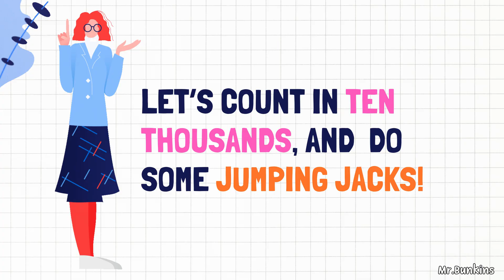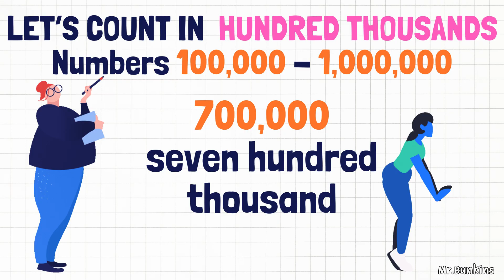Let’s Count To One Million! | Numbers song 1-1,000,000 for children with exercise | Mr.Bunkins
Get ready to move, groove, and learn to count all the way to ONE MILLION with our super fun and active song, "Let's Count to One Million As We Move!" 🎉 This engaging educational experience is designed to get kids up and moving while mastering their numbers.

This isn't your typical counting song! We'll embark on an exciting numerical adventure, counting in increments of ones, tens, hundreds, thousands, ten thousands, and hundred thousands to reach the grand total of 1,000,000! Each counting sequence is paired with a fun and easy exercise, making learning interactive and energetic.

Join us as we combine math and movement with:

Side Lunges: Count by ones while strengthening those legs!
Squats: Count by tens and get those glutes working!
Mountaineering: Count by hundreds and climb your way to fitness!
Stomping: Count by thousands with some energetic footwork!
Jumping Jacks: Count by ten thousands and get your heart pumping!
Rocket Jumps: Count by hundred thousands and blast off to a million!
This video is perfect for parents, teachers, and kids who want to make learning numbers a dynamic and enjoyable activity. It's a fantastic way to incorporate physical activity into learning, reinforce number recognition, and build counting skills in a memorable way. Get ready to count, move, and have a blast! 💪